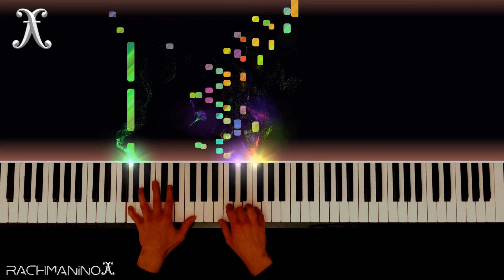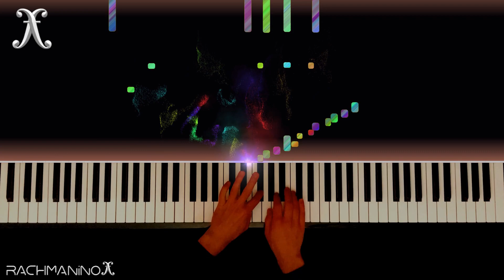Bach Partita 6 - Courante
Courante from Bach Partita no. 6 in E minor BWV 830

Hope you enjoy our performance of the Courante from Bach Partita no. 6 in E minor BWV 830

👋Hello, we are RachmaninoX.
It is our pleasure to share this visual music with you, thank you for visiting!